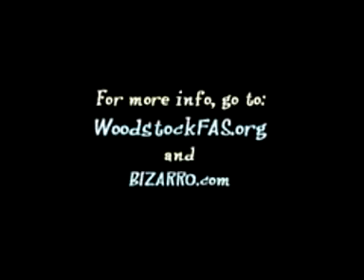Paleo Diet Caveman Vegan (Raw Meat BBQ Baby Cows Milk Natural?) Dr Oz Health Chef Tips Athletes